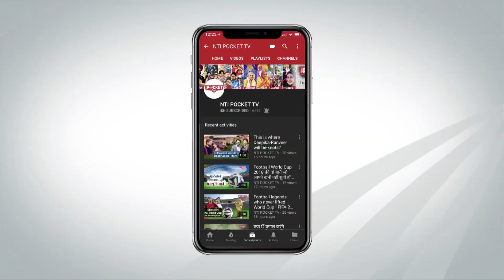ट्रम्प देखेंगे भारत की ताक़त | इस वक़्त की बड़ी ख़बरें 13 July 2018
1.स्लग- कोर्ट ने नवाज को सुनाई थी 10 साल की सजा
एयरपोर्ट से ही होगी नवाज शरीफ की गिरफ्तारी...10 हजार जवान तैनात…लाहौर लौट रहे नवाज शरीफ ने कहा- कुर्बानी देता रहूंगा. नवाज और उनकी बेटी मरियम को लंदन में काली कमाई से फ्लैट खरीदने का दोषी ठहराया गया था
2.स्लग- एकतरफा प्यार में पागल हुआ प्रेमी
भोपाल में एकतरफा प्यार में युवक ने मॉडल को 8 घंटे से बंधक बनाया. लड़की को गोली मारने की दे रहा है धमकी….अलीगढ़ का रहने वाला है युवक. मुंबई में हुई थी लड़की से मुलाकात...पुलिस पर लगाया मारपीट का आरोप
3.स्लग- पीडीपी को तोड़ा तो हालात और होंगे खराब
महबूबा ने केंद्र को दी धमकी. कहा- पीडीपी को तोड़ा तो हालात और बदतर होंगे. कई सलाहुद्दीन पैदा होंगे. हाल ही में पीडीपी के पांच विधायकों ने पार्टी नेतृत्व पर सवाल उठाए थे. भाजपा ने 19 जून को महबूबा सरकार से समर्थन वापस लिया
4.स्लग- हिमा ने रचा इतिहास
विश्व जूनियर एथलेटिक्स में 400 मीटर में गोल्ड जीतने वाली पहली भारतीय बनीं हिमा. 51.46 सेकंड में पूरी की रेस. हिमा से पहले किसी भी महिला एथलीट ने वर्ल्ड चैम्पियनशिप में जूनियर, यूथ और सीनियर लेवल पर कभी भी गोल्ड मेडल नहीं जीता
5.स्लग-पीएम मोदी आम चुनाव के लिए हए तैयार
पीएम मोदी अगले 6 महीने में देशभर में 50 रैलियां करेंगे. आम चुनाव के ऐलान के पहले भाजपा के 4 नेता 400 सीटें कवर करेंगे. मोदी जल्द ही उत्तरप्रदेश के वाराणसी, आजमगढ़ और शाहजहांपुर में रैली करेंगे...पंजाब से हुई अभियान की शुरुआत
6. स्लग- सिख समाज ने कौर शब्द को लेकर जताया ऐतराज
अपनी बायोपिक को लेकर विवादों में सनी लियोनी. सनी लियोनी पर बन रही फिल्म के नाम में न लगे कौर. एसजीपीसी ने की मांग….सनी की वैब सीरीज पर सिख समाज ने कौर शब्द को लेकर ऐतराज जताया है
7. स्लग- शशि थरूर मिला हामिद अंसारी का साथ
हिंदू पाकिस्तान के बयान पर शशि थरूर के समर्थन में उतरे पूर्व उपराष्ट्रपति अंसारी. हामिद अंसारी ने कहा, विक्टोरिया मेमोरियल हो सकता है तो AMU में जिन्ना की फोटो में क्या बुराई?
8.स्लग-कांग्रेस को आंध्र में फायदा
किरण रेड्डी ने फिर थामा कांग्रेस का हाथ. आंध्र प्रदेश बंटवारे के विरोध में दिया था इस्तीफा…रेड्डी ने 2014 लोकसभा चुनाव से पहले कांग्रेस पार्टी से इस्तीफा दे दिया था और नई पार्टी 'जय समैक्यांध्र' बना ली थी
9. स्लग-बुआ बबुआ फिर चर्चा में
माया-अखिलेश के शासन की भर्तियों पर उठे सवाल. 2016 के TGT-PGT के आठ विज्ञापन हुए निरस्त….गड़बड़ी सामने आने के बाद चयन बोर्ड के सचिव ने उठाया सख्त कदम
10.स्लग- ट्रंप भी देखेंगे भारत की ताकत
अब ट्रंप भी देखेंगे भारत की ताकत. गणतंत्र दिवस परेड में मुख्य अतिथि के लिए भेजा गया न्योता 2015 में अमेरिका के तत्कालीन राष्ट्रपति बराक ओबामा इस समारोह में शामिल हुए थे.